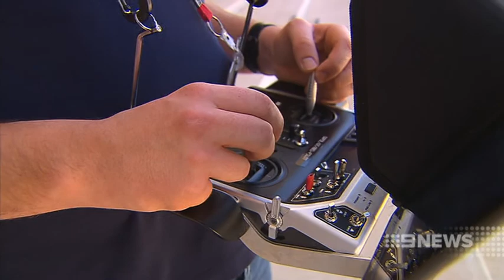EYE IN THE SKY 11/02/14